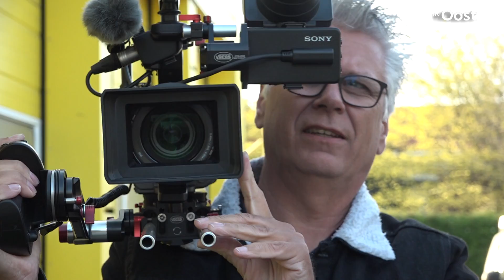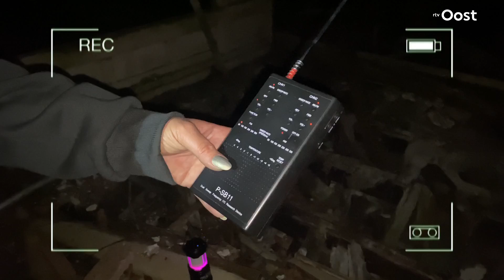'Ghosthunters' Veronique en Angelo communiceren met geesten | RTV Oost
Veronique en Angelo zijn 'Ghosthunters'. Ze analyseren verlaten plekken met een verhaal om contact te leggen met de doden.  Verslaggever Pim mocht mee op expeditie!

Wat is nou typisch Overijssel? In onze rubriek Op Expeditie gaan we op zoek naar de Overijsselse cultuur en alles wat daar bij hoort: carnaval, carbid schieten, trekkers, boeren, oldtimers, lego, jongeren met ondernemingen, auto's, truckers of verzamelaars. Herinner je je bijvoorbeeld nog carbidschieter Bennie? Bekend en berucht door de zin: “Bennie oren dicht!”